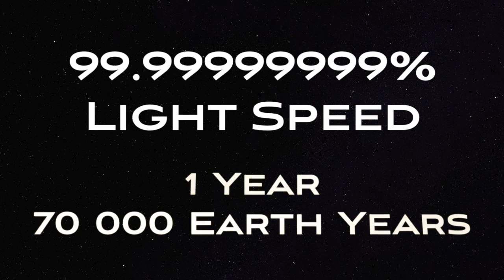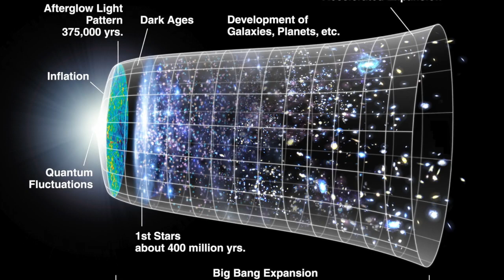What Would Happen If You Went Faster Than Light?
Strange things begin to happen as you approach the speed of light, and if it's possible, even stranger things would happen if you exceed the speed of light.

Credits:
Young girl: By Videvo (videvo.net)